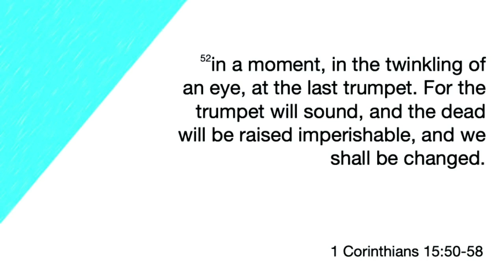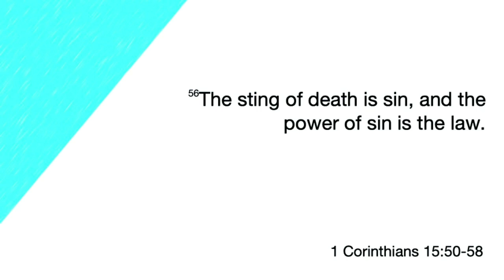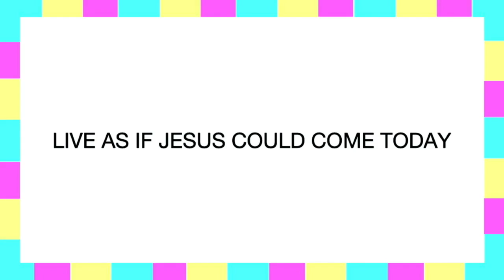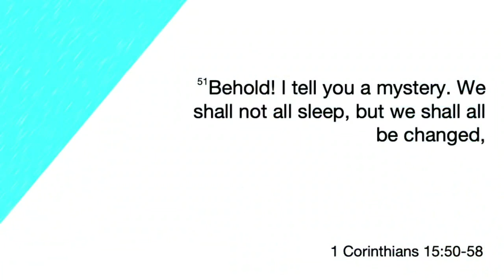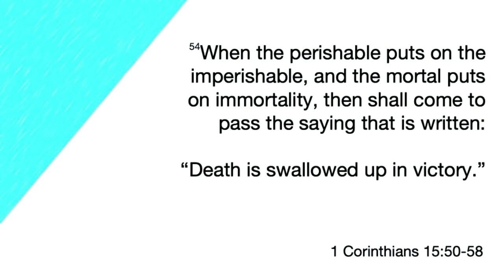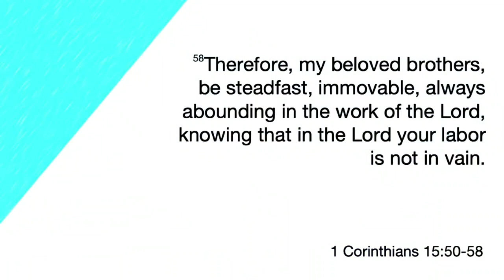When Jesus Returns Will You Be Ready? | Let's Be Real | Ritchie Miller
It is hard to be ready for some things because we don’t know what to expect. But there is one thing that you can be prepared for, that you must be prepared for. You must be ready for when Jesus comes again. Or to say it another way, we must get ready for eternity.

Sermon Scriptures: 1 Corinthians 15:50-58, Galatians 6:9